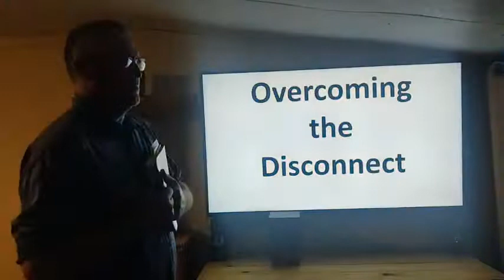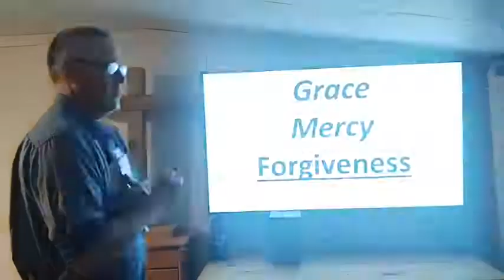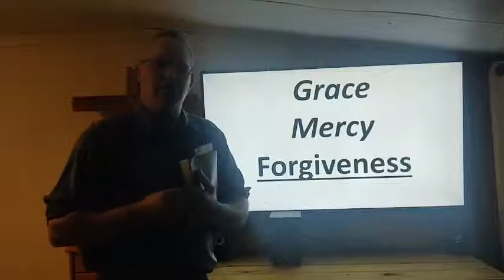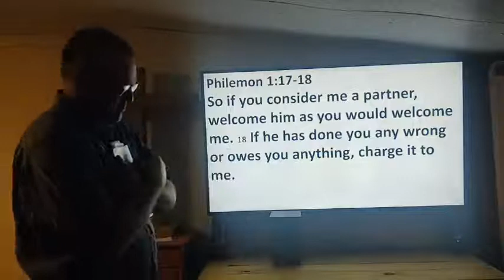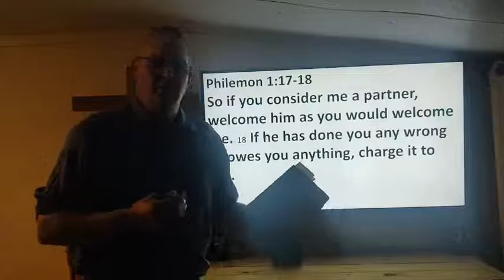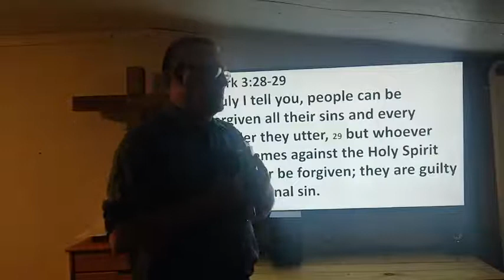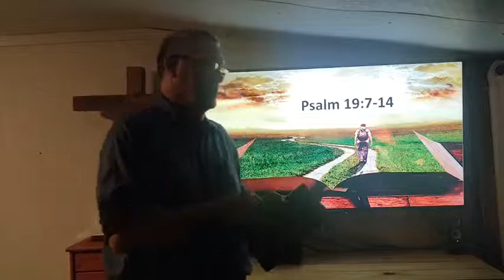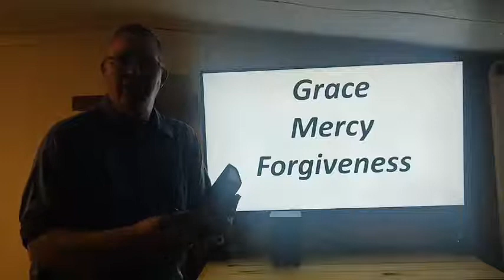Overcoming the Disconnect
Do you feel a disconnect with God?  Could it be because you are not forgiving someone?